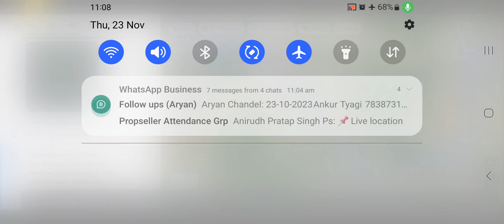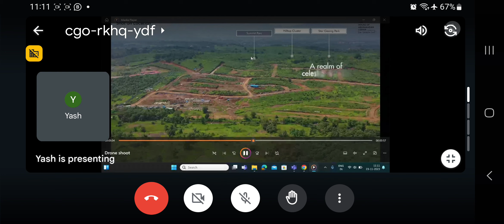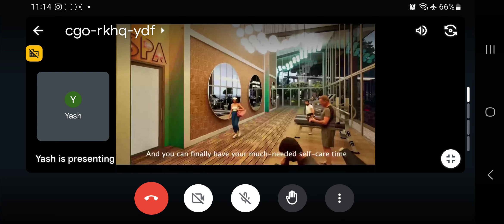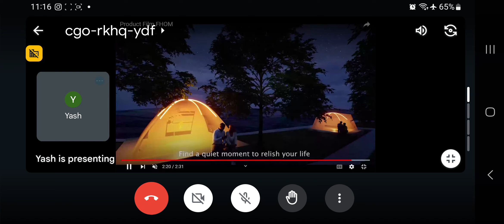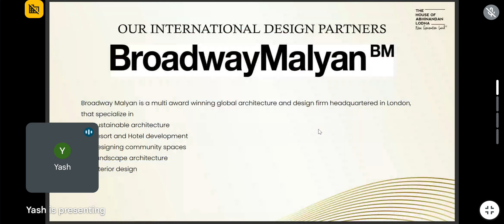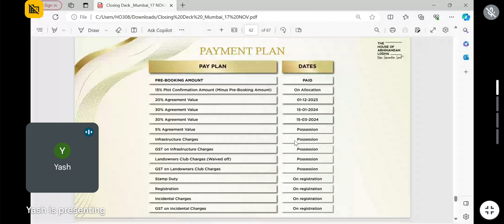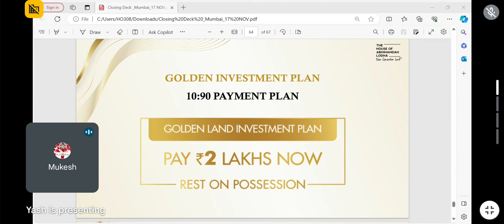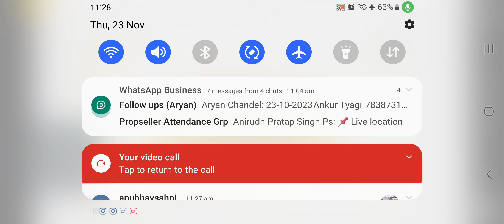Plots Available at Matheran Hill | Build your Dream Home in the Nature's lap | Celebration land